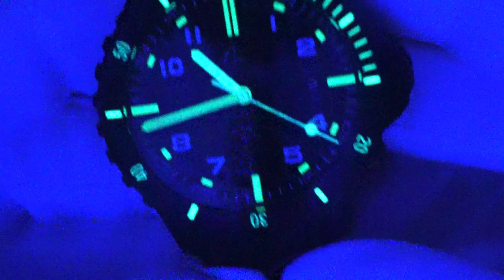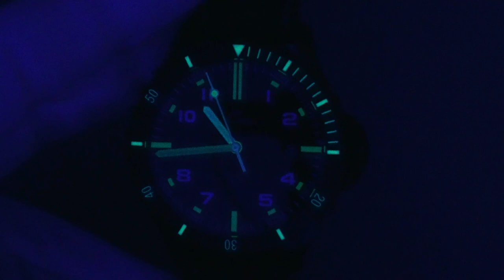So! aufregend kann schwarz / weiß sein: Die limitierte Sportuhr von Laco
Als Count-Down zum 100jährigen Jubiläum bringt Laco seit 2020 limitierte Sondereditionen heruas, 2021 war es die Laco Edition 96, eine ganz in schwarz gehaltene Sportuhr.

- 1x im Monat Livestream nur für Club Mitglieder

►► Amazon Links ◄◄

*** Uhrenzubehör:
► Federstegbesteck mit 4 Einsätzen von Bergeon